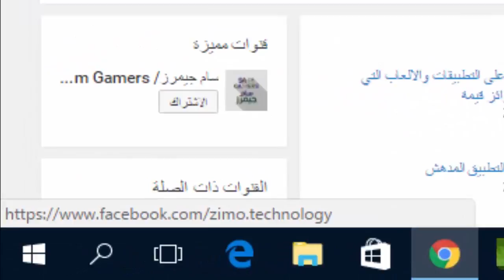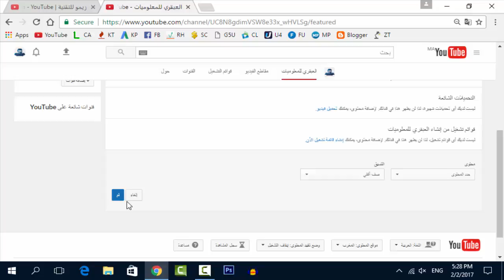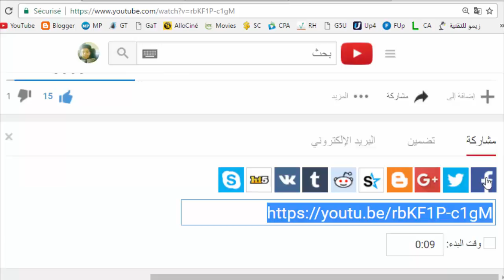كيف تضيف روابط لقناتك في اليوتيوب على غلافها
السلام عليكم ورحمة الله وبركاته، مرحبا بكم في هذا الدرس الذي سنتعرف من خلاله على طريقة إضافة روابط لقناتك على اليوتيوب من خلال بعض الخطوات البسيطة وذلك لجلب زيارات لموقعك أو صفحاتك على مواقع التواصل الإجتماعي مثلا.